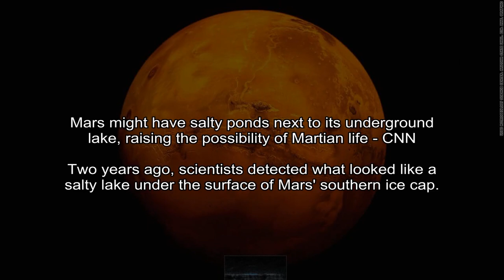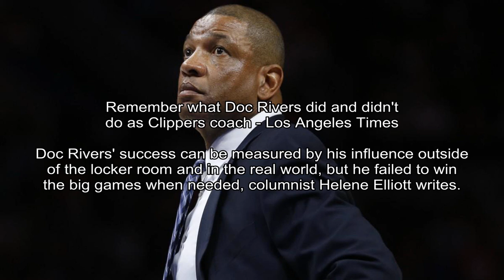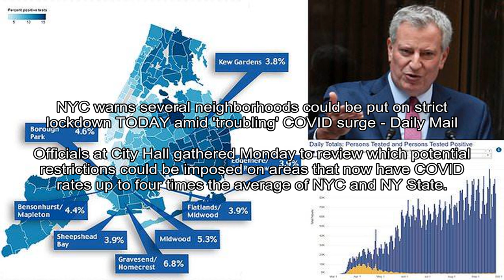Legal Fight Over Trump's Financial Records Grinds On Even As Tax Details Spill Out - NPR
NPR -
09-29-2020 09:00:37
The president is waging multiple court battles to shield his finances from scrutiny, including two cases involving subpoenas issued to his personal accounting firm.
President Trump and Vice President Mike Pence make their way to the Rose Garden to speak on COVID-19 testing at the White House Monday.

Fox News - Alexandra Deabler
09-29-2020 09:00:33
National Coffee Day: How to get free coffee - Fox News
Dont even talk to us until weve had our coffee.
Whether you take your coffee straight or enjoy a packet of sugar – or five – one thing is for sure, the day doesnt start until youve had your cup.And in honor of National Coffee Day on Sept.

Engadget -
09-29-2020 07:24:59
NASA schedules the first Crew Dragon operational flight for Halloween - Engadget
NASA and SpaceX have set a new launch date for Crew Dragons first crewed operational flight: October 31st.  The SpaceX Crew-1 mission follows the companys successful Demo-2 test flight, which flew astronauts Bob Behnken and Doug Hurley to the ISS.  It was t...
“The new target date will deconflict the Crew-1 launch and arrival from upcoming Soyuz launch and landing operations.

CNN - Jessie Yeung, CNN
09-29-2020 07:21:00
Mars might have salty ponds next to its underground lake, raising the possibility of Martian life - CNN
Two years ago, scientists detected what looked like a salty lake under the surface of Mars' southern ice cap.
(CNN)Two years ago, scientists detected what looked like a salty lake under the surface of Mars' southern ice cap.

USA Today - Bryan Alexander
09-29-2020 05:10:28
'Dancing With the Stars' Disney Night: Carole Baskin scratched after mauling 'Lion King' samba - USA TODAY
Dancing With the Stars Disney Night wasn't all joy, especially for Tiger King star Carole Baskin, whose Lion King dance was roundly criticized.
The first night of Dancing with the Stars Season 29 was full of tiger stripes and claws. Carole Baskin received the lowest score of the night.

Los Angeles Times - Helene Elliott
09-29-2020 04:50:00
Remember what Doc Rivers did and didn't do as Clippers coach - Los Angeles Times
Doc Rivers' success can be measured by his influence outside of the locker room and in the real world, but he failed to win the big games when needed, columnist Helene Elliott writes.
Clippers players didnt want to hear anything Doc Rivers intended to say after TMZ released tapes of racist remarks by then-owner Donald Sterling. Players were mutinous, furious.

Daily Mail - By Megan Sheets Luke Kenton For Dailymail.com
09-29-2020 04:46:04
NYC warns several neighborhoods could be put on strict lockdown TODAY amid 'troubling' COVID surge - Daily Mail
Officials at City Hall gathered Monday to review which potential restrictions could be imposed on areas that now have COVID rates up to four times the average of NYC and NY State.
New York City officials have threatened to impose sweeping lockdown measures in several neighborhoods Tuesday amid a 'deeply concerning' surge of coronavirus cases in the Big Apple.Officials at Cit...

Independent - Andy Gregory
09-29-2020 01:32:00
Coronavirus: Global death toll reaches one million - The Independent
 Death toll doubles in three months as virus continues to spread
The coronavirus pandemic has now claimed more than 1 million lives around the globe, according to the latest official death tolls, with more than 33 million cases.

CBS Sports -
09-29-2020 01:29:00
2020 MLB bracket predictions: CBS Sports staff picks for every postseason series - CBS Sports
Our CBS Sports MLB staff shares their brackets for the 2020 postseason
The 2020 Major League Baseball 60-game regular season has come to a close. Although the season was abbreviated, fans will be getting more than usual for this year's MLB postseason.